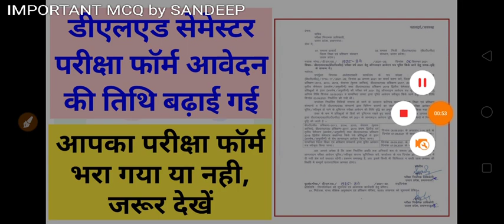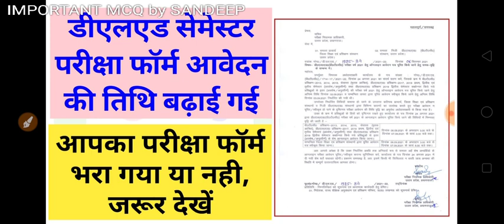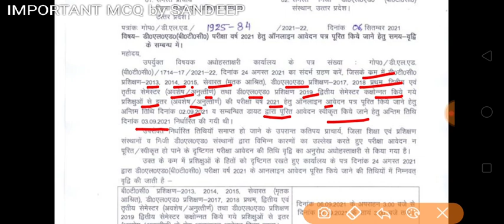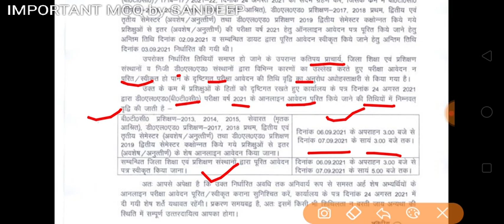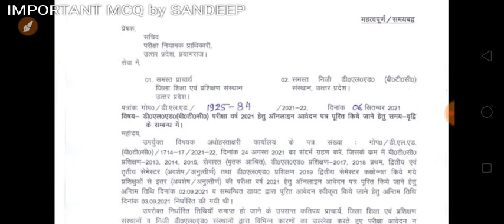PNP से डीएलएड सेमेस्टर परीक्षा तिथि से सम्बंधित महत्वपूर्ण सूचना